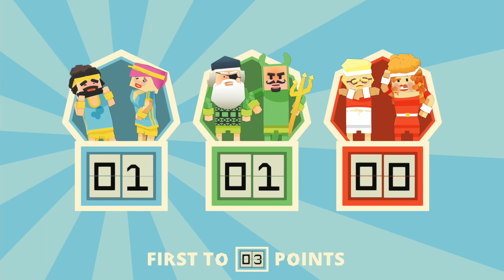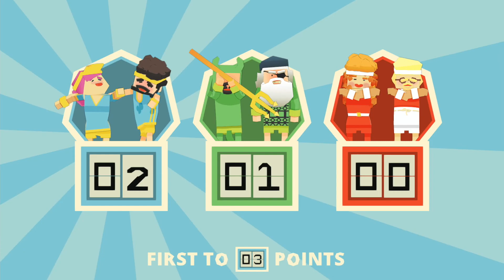Stikbold! A Dodgeball Part 3 / Nintendo Switch